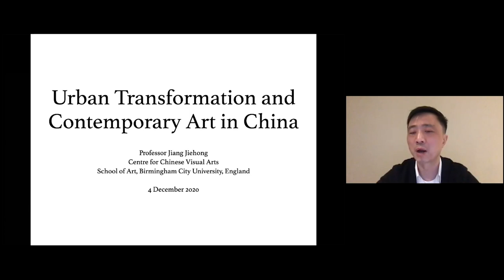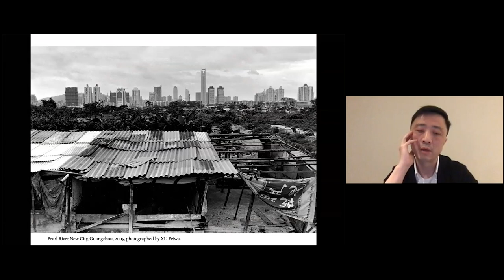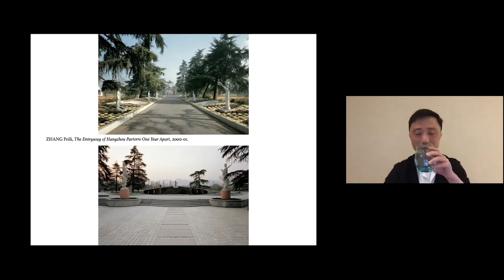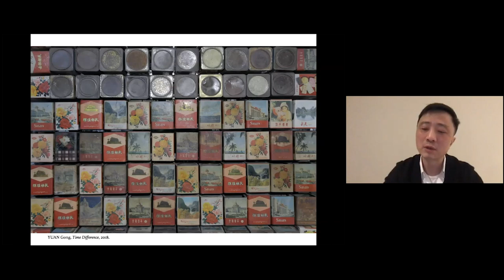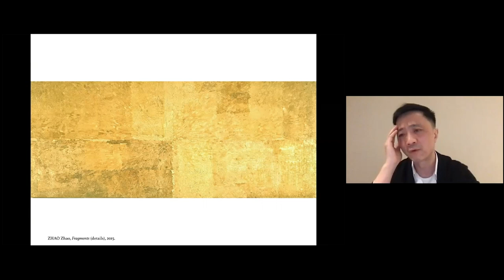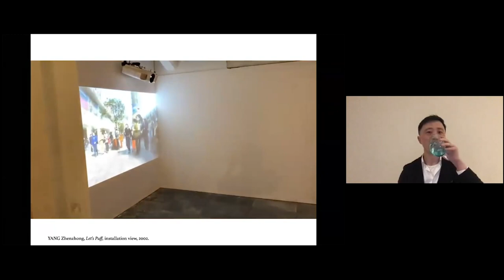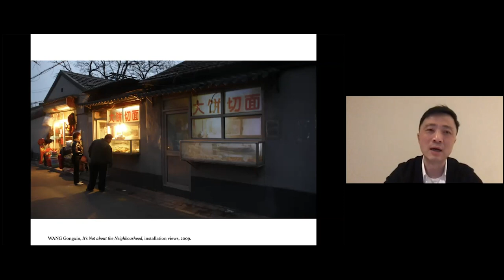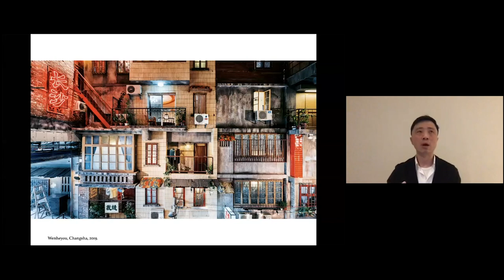Urbanization, Globalization, and Contemporary Art in China, part 1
In the last few decades, China has seen the most extraordinary economic growth, fuelled by rapid urban development, the scale and speed of which are unprecedented in human history for both the increase in construction projects and the increase of the urban population. Many scholars have rightly referred to the recent transformation of China as an ‘urban revolution’.

If the mission of an artist is to think, imagine and critique, is it even possible to keep up with a society in such flux? In response to the incessant changes, artists have shaped a shifting reality, an illusory one, beyond the normal and tangible environment of everyday life. In the lecture, art curator and educator, Jiang Jiehong will discuss artworks that respond to the urban transformation in China through a range of interconnected natures.

Pictured: a detail of Hu Weiyi, The Window Blind I, 2019, video installation, 175 x 115 x 25 cm